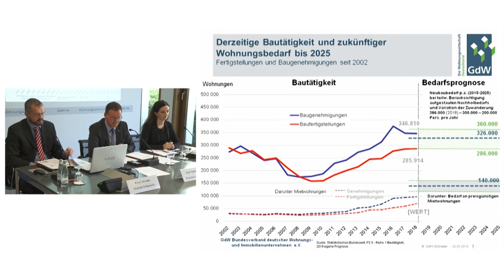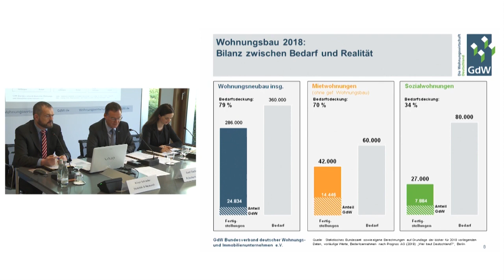Jahres-Pressekonferenz 2019 des GdW: Neubau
Im Jahr 2018 haben die GdW-Unternehmen rund 25.000 neue Wohnungen fertig gestellt. Das sind 4% mehr als im Vorjahr rund 32% aller neuen Mietwohnungen, die 2018 bundesweit gebaut wurden.

Auch in diesem Jahr konnten die Unternehmen die Planzahlen am Ende aufgrund der schlechten Bedingungen für den Wohnungsneubau nicht vollständig umsetzen.